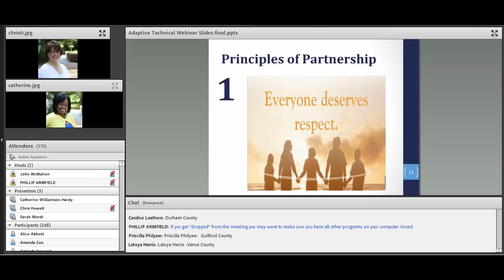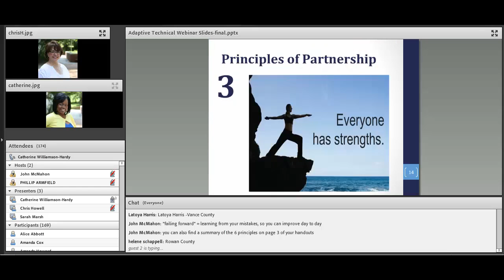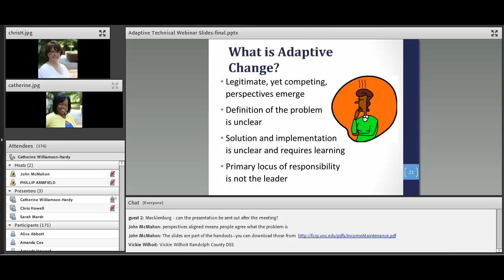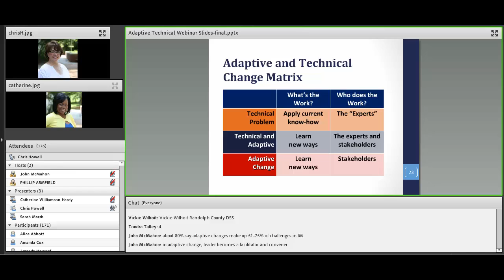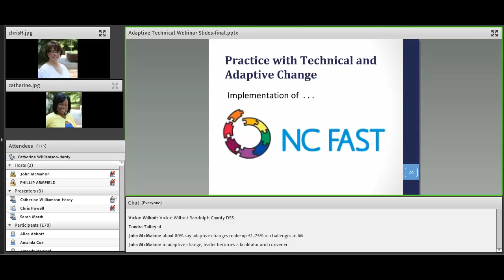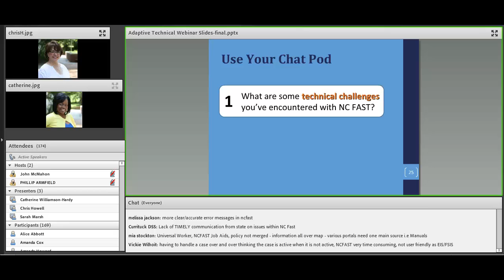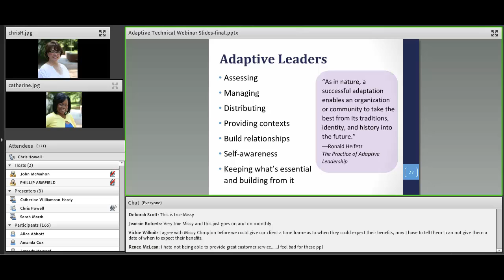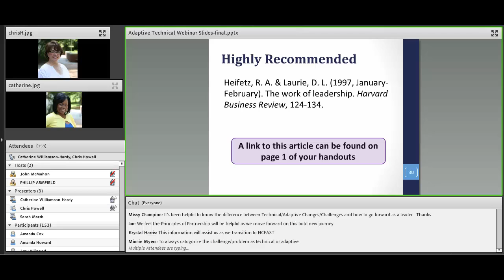Leadership in Income Maintenance: Solving—and Aligning—Technical and Adaptive Problems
When people in positions of authority treat adaptive changes like technical problems, things do not go well! This webinar explains how to tell the difference between technical and adaptive problems in the context of income maintenance supervision in North Carolina today. This, in turn, can help IM supervisors to make the right decision when challenges arise.

Presenters: Catherine Williamson-Hardy, Assistant Director for Customer Accountability and Program Development, Durham County Social Services, and Christine Howell, Clinical Assistant Professor with the Jordan Institute for Families at the UNC-Chapel Hill School of Social Work.